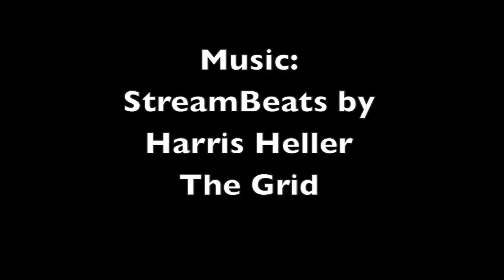Worldline Zero oraz MASK OF BAKRIS I Destiny 2 I PS4 I Morbit1978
[Thumb Graphics]
Intellectual Property and Trademarks - Bungie